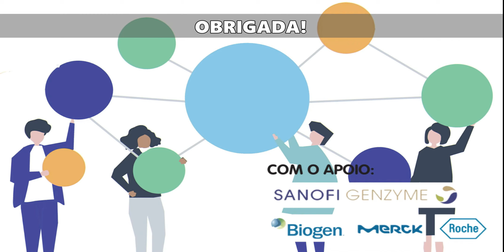As Vacinas Foram 'Apressadas'? - EM' Ação Contra a Covid-19 #3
Terceira parte do Webinar "EM' Ação Contra a Covid-19 - Vacinação e Esclerose Múltipla".
Os oradores respondem a questões relacionadas com a rapidez no desenvolvimento das vacinas. De seguida, refletem acerca da segurança das vacinas em pessoas que fazem tratamentos para doenças crónicas.